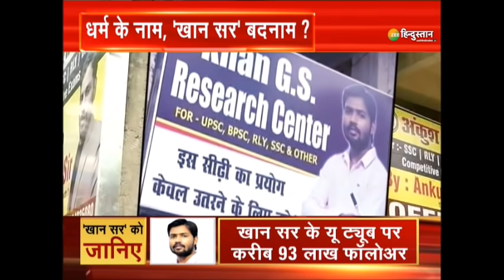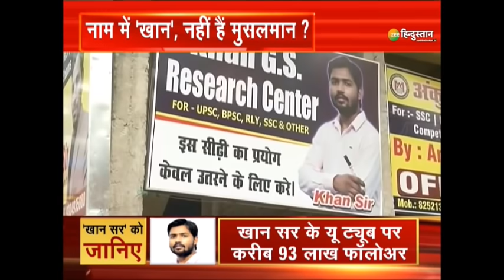देश को जवाब दो: एक सवाल जिसका सबको इंतजार की क्या Patna Wale Khan Sir असल में Hindu Amit Singh है ?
About Channel